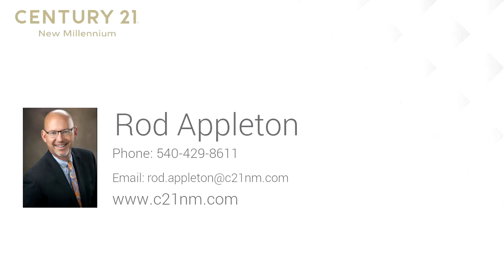Residential for sale - 710 MOUNT HOLLY PL NE, LEESBURG, VA 20176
Fantastic 5 bedroom, 4 full bath 4488sf cul-de-sac home in Potomac Station! New roof, new HVAC, new paint on all 3 levels.  New carpet on 2 levels plus brand new hardwoods on main level! This home is the total package!  Enjoy a .27 acre lot backing to community open space, and a refinished rear deck with awning to keep you cooler on summer afternoons.  The kitchen has granite counters, maple cabinetry, and a 13' island - what a perfect working space!    If you want large bedrooms, a main level bedroom with full bath, and almost brand new "everything" - you have come to the right home!

Bedrooms: 5
Bathrooms: 4
Square Feet: 4488
Price: $659,000

MLS ID: VALO387548